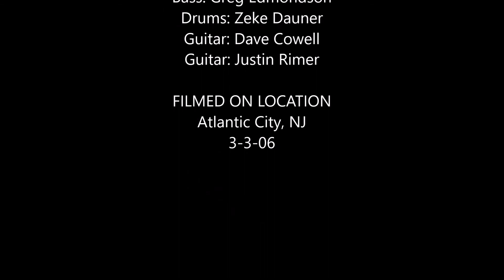Breaking Point - 27 - The Scorpion King Movie Soundtrack - Atlantic City 3/3/06